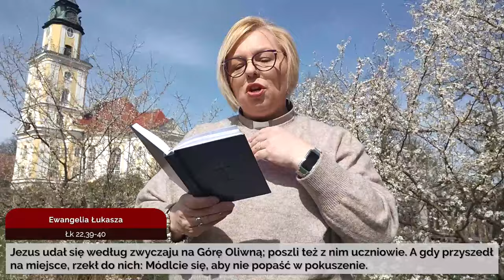Codziennik biblijny, Słowo na dzień 28 marca 2024 r.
ks. Katarzyna Kowalska, Parafia Ewangelicko-Augsburska w Wołczynie
Rozważanie biblijne na Słowo dnia:

Sprawiedliwość wywyższa lud, lecz grzech jest hańbą narodów.
Księga Przypowieści 14,34

Jezus udał się według zwyczaju na Górę Oliwną; poszli też z nim uczniowie. A gdy przyszedł na miejsce, rzekł do nich: Módlcie się, aby nie popaść w pokuszenie.
Codziennie o 7 rano spotkanie z Biblią.